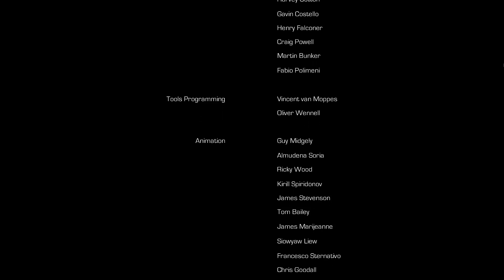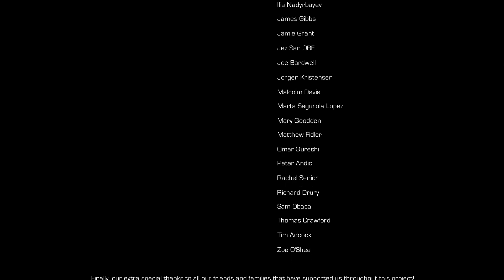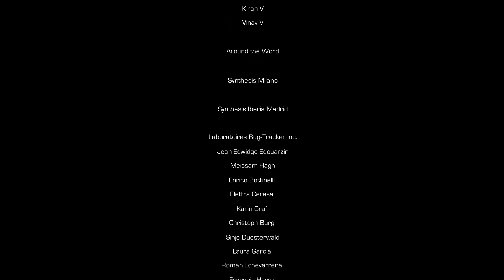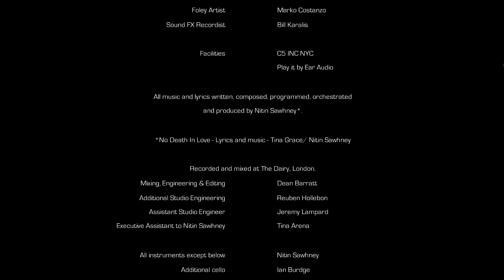Lurker101 Plays Enslaved Odyssey to the West (Part 16 - The End)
I'm not doing a Previously section for this episode.  We're right at the end.  If you're not caught up now, go watch the other episodes first, then sit back, strap in and enjoy.